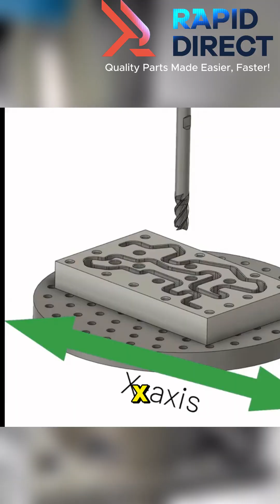3-Axis, 4-Axis, 5-Axis CNC Machining — What’s the Difference?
Take 60 seconds to learn the basics of CNC machining.